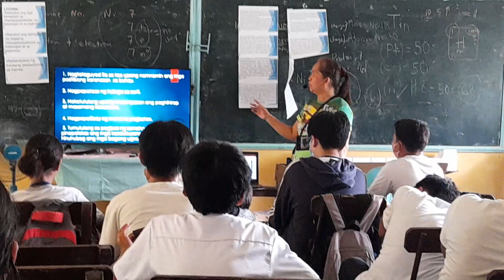seameo demo teaching